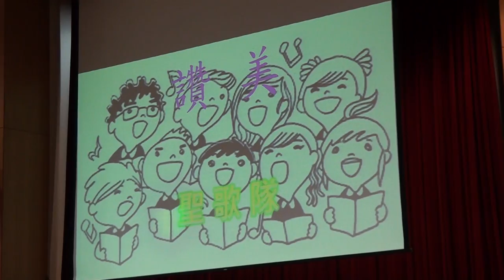20180107台語禮拜095110聖歌隊讚美 我佇此